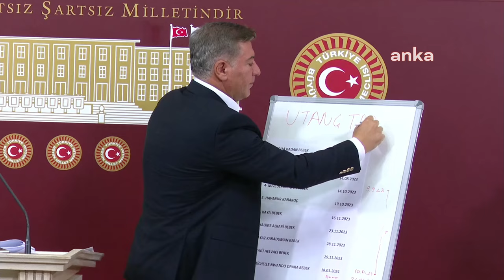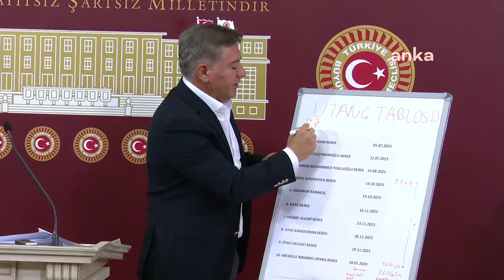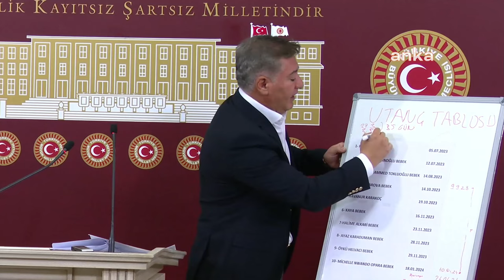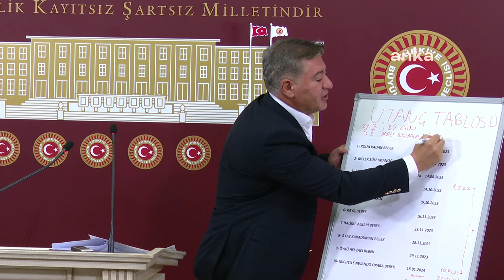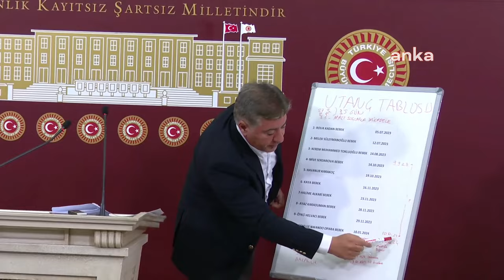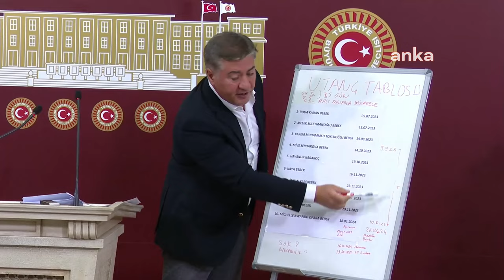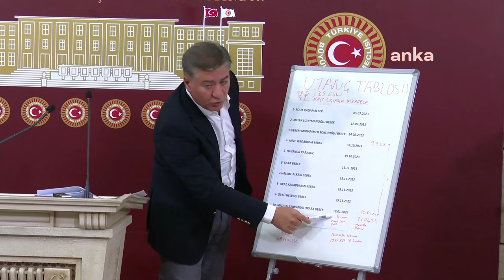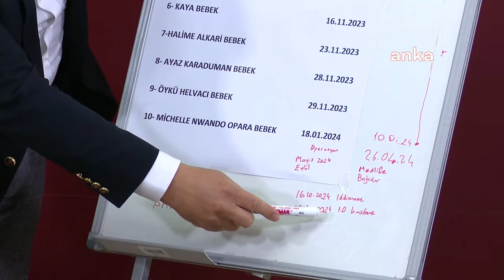MURAT EMİR BASIN TOPLANTISI 21/10/2024